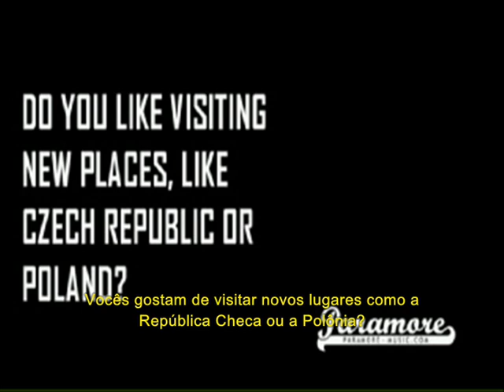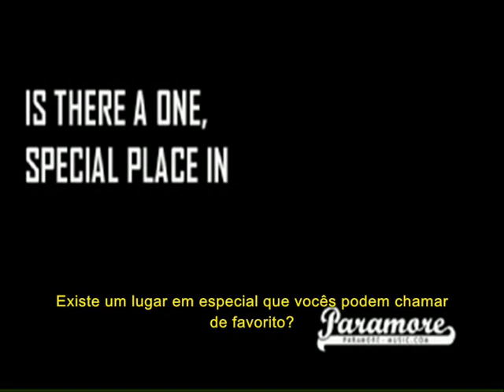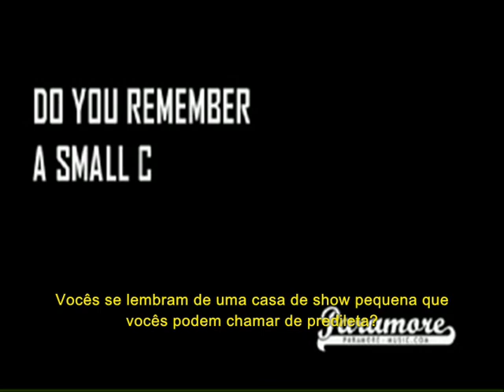Paramore Different Vibe (Interview Part 2) 2011 [LEGENDADO] paramore.com.br